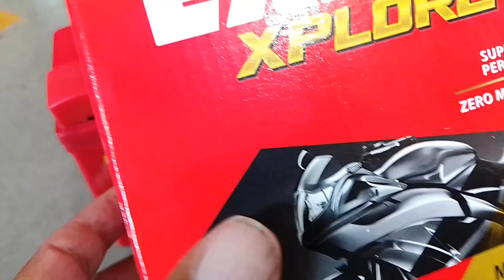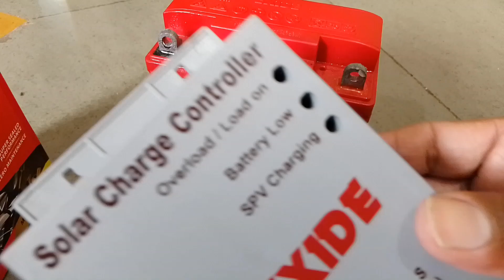bike battery solar charge controller led light